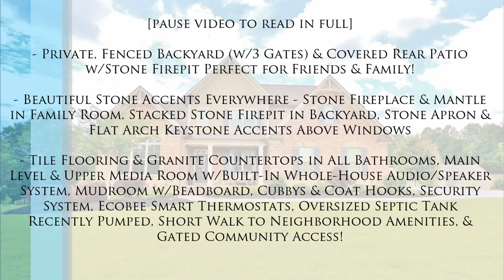MikeKinlaw.com - Home for Sale - 424 Lakeside Ct, Jefferson, GA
for 175+ Pics & Complete MLS Info!

Jefferson City Schools!  5 Bed, 3.5 Bath Stunner w/All the Upgrades on 3/4 Acre Corner Lot w/Fenced Backyard and Stone Firepit in Upscale Gated Community of Sterling Lake!  5 Years Young!

Too Much to Mention - Main Level Features Master Suite, Sunroom (w/Coffee Station & Mini-Fridge), Screened Rear Porch (w/TV & Outdoor Speakers), Open Floor Plan, Chef’s Kitchen, Family Room w/Fireplace, Oversized Office on Main Level Perfect for Working from Home, Separate Dining Room, Mudroom, 1 of 2 Laundry Rooms, Rocking Chair Front Porch & 3-Car Garage!

Upper Level w/Show-Stopping Media Room (w/Snack Bar, Fridge, Built-In Entertainment Center, Surround Sound & Floating Shelves) Plus 4 Bedrooms, 2 Full Bathrooms, & 2nd Laundry Room!

Enormous Full Basement Stubbed & Framed for 5th Bathroom (w/Linen Closet) & 6th Bedroom & Tons of Room to Expand!  Basement also Includes Double Doors for Lawn Equipment or Convert to Boat Door!

Chef’s Kitchen w/Upgraded Kitchen Cabinets & Hood Vent, Oversized Kitchen Island (w/Double Sink, Dishwasher & Breakfast Bar), Breakfast Area, Induction Stove Top, Granite Countertops, Stainless Steel Appliances, Walk-In Pantry, & Incredible View to Family Room & Sunroom!

Oversized Master on Main w/Walk-In Closet, Double Vanities, Separate Tile Shower (w/Glass Surround) & Soaking Tub, and Auxiliary Linen Closet

Private, Fenced Backyard (w/3 Gates) & Covered Rear Patio w/Stone Firepit Perfect for Friends & Family!

Beautiful Stone Accents Everywhere - Stone Fireplace & Mantle in Family Room, Stacked Stone Firepit in Backyard, Stone Apron & Flat Arch Keystone Accents Above Windows

Tile Flooring & Granite Countertops in All Bathrooms, Main Level & Upper Media Room w/Built-In Whole-House Audio/Speaker System, Mudroom w/Beadboard, Cubbys & Coat Hooks, Security System, Ecobee Smart Thermostats, Oversized Septic Tank Recently Pumped, Short Walk to Neighborhood Amenities, & Gated Community Access!